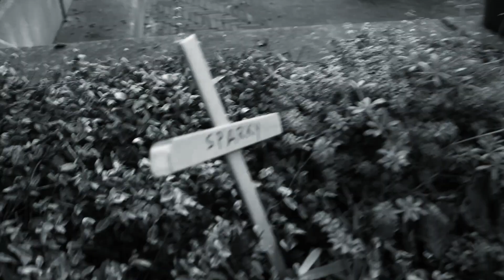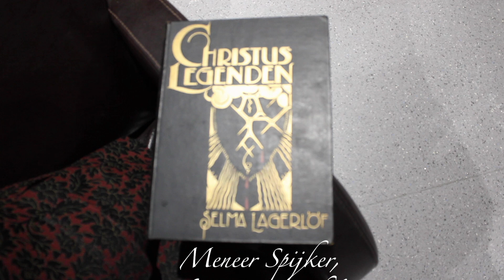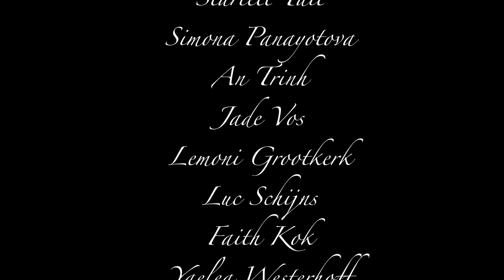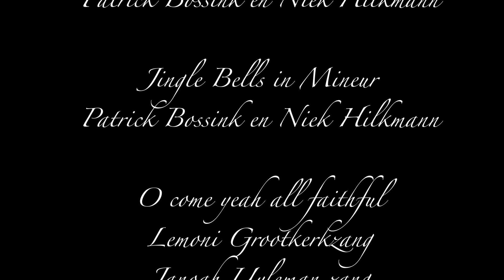Meneer Spijker ll De CSB kerstfilm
Meneer Spijker

De CSB kerstfilm, een bewerking van het verhaal
‘A Christmas Carol’ van Charles Dickens.

Bewerking en Regie Ruud Hilkmann
Muziek en Productie Petra Smit
Camera en Montage Imre Jansen
Camera 2nd Unit Inez Oosterhof
Camera en Poster Jeanne Frints

Cast:
Verteller Ruud Hilkmann
Meneer SpijkerOnno Kroese
Mevrouw KrabbescheerAnne Crouwel
Collega 1 Floor van Marsbergen
Dirigent Petra Smit

Koorleden
Agnes de Jonge
Steve Akele
Heleen Albers
Wouter Essink
Christiaan Blom
Femke Schuddebeurs
BHV’er Matthijs Lok
Broeder 1 Davey de Wit
Dokter Paul Oosterling
Dokter Anna Nijks
Meneer Smeets Volkert Renooy
Broeder 2 Robbert Krefft
Leerlingen
Farah
Victor
Darshan
Guy
Sacha Oostenbrug
Isaiah van Beem
Joppe Bartels
Onalenna Burris
Starlett Tait
Simona Panayotova
An Trinh
Jade Vos
Lemoni Grootkerk
Luc Schijns
Faith Kok
Yaelea Westerhoff
Michella Peterson
Rociënne van Osch
Sparky Nienke

Muziek

Ouverture
Hannah Angelesviool
Petra Smitpiano

Koor zangrijk

God rest you merry gentleman
Farah Fathallah zang
Victor Rietveld piano
Hannah Angeles viool
Anna gitaar

The first Noël
Patrick Bossink en Niek Hilkmann
Jingle Bells in Mineur

O come yeah all faithful
Lemoni Grootkerk zang
Janoah Uyleman zang
Noah Milanovizang en gitaar

Dit was een RIP-productie.

Onze dank gaat uit naar iedereen die mee heeft gedaan en onze aanhang die thuis zat te wachten.